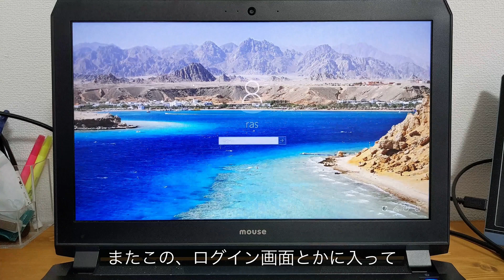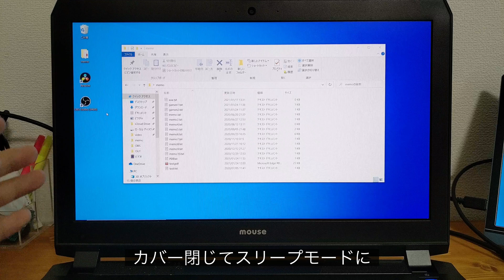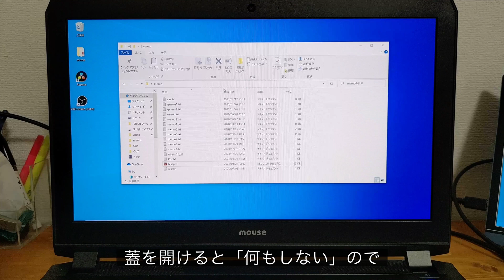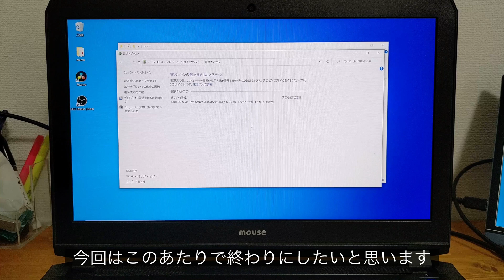ノートパソコン閉じて使う・スリープにしない方法【パソコン初心者】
Windows10でノートパソコンのカバーを閉じたときなどに
デフォルトだとスリープ状態に入るのですが、
電源オプションを設定することでこれを解除する方法がありますので
今回ご紹介していきます！